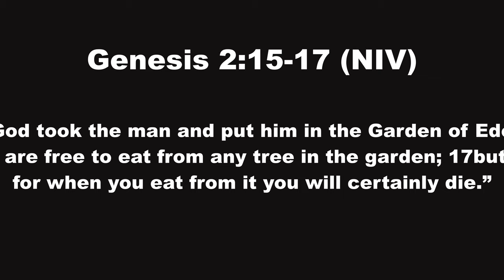12/22/2019" Why Did Have To Die?" Compilation Video 4K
.The compilation video is composed in tjhree sections created on Deccember 9, 16, 22

12/9: Genesis 2:15-17

15The Lord God took the man and put him in the Garden of Eden to work it and take care of it. 16And the Lord God commanded the man, “You are free to eat from any tree in the garden; 17but you must not eat from the tree of the knowledge of good and evil, for when you eat from it you will certainly die.”

12/15/2019

1 John 1-7

1That which was from the beginning, which we have heard, which we have seen with our eyes, which we have looked at and our hands have touched—this we proclaim concerning the Word of life. 2The life appeared; we have seen it and testify to it, and we proclaim to you the eternal life, which was with the Father and has appeared to us. 3We proclaim to you what we have seen and heard, so that you also may have fellowship with us. And our fellowship is with the Father and with his Son, Jesus Christ. 4We write this to make our a joy complete.

Light and Darkness, Sin and Forgiveness

5This is the message we have heard from him and declare to you: God is light; in him there is no darkness at all. 6If we claim to have fellowship with him and yet walk in the darkness, we lie and do not live out the truth. 7But if we walk in the light, as he is in the light, we have fellowship with one another, and the blood of Jesus, his Son, purifies us from all b sin.

12/22/2019

Hebrews 4:15

15For we do not have a high priest who is unable to empathize with our weaknesses, but we have one who has been tempted in every way, just as we are—yet he did not sin.